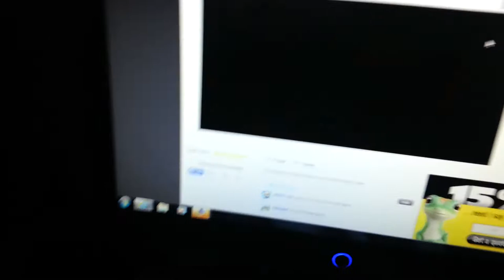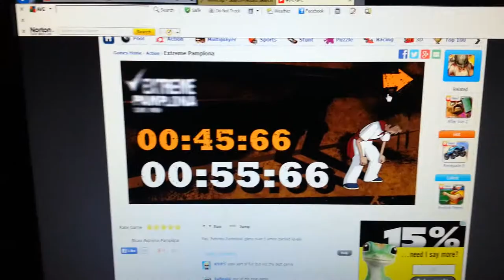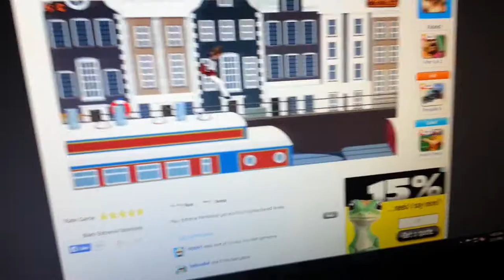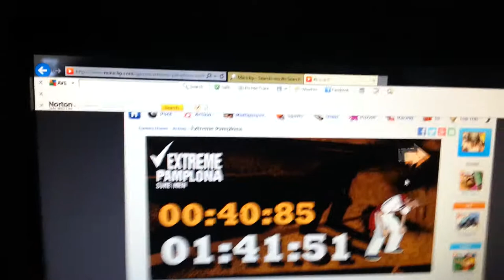Eddie vs vera game